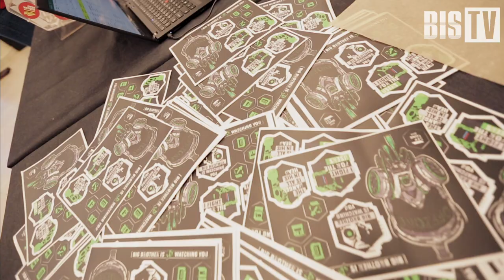OFFZONE 2019: Интервью с Алексеем Осиповым (Kaspersky Lab) | BIS TV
Бывают ли банкоматы неуязвимыми, как похищают деньги с помощью эндоскопа и спасёт ли приход биометрии от взломщиков — рассказывает эксперт.

Руководитель отдела тестирования на проникновение в Kaspersky Lab Алексей Осипов рассказывает о выводах, сделанных по итогам нескольких лет изучения безопасности банкоматов. Как заставить АТМ швыряться деньгами, почему не бывает абсолютно защищённых банкоматов и почему новые устройства не всегда безопаснее старых — в интервью на BIS TV.

В Москве 17-18 июня 2019 года прошла международная конференция по практической кибербезопасности — OFFZONE 2019. Организаторы, компания BI.ZONE, считают мероприятие «молодёжным» (многим участникам нет и 20 лет), а посетители — «хардкорным», предсказывая ему лавры «русского DEFCON-а».
Оба определения покажутся не лишёнными оснований, если взглянуть на оболочку и на содержание мероприятия. Участников поджидали оригинальные конкурсы и развлечения, бойкое «технологичное» оформление площадки и, конечно же, «крепкие» программа выступлений и состав докладчиков. С докладами на OFFZONE выступили известные исследователи из России и зарубежья, рассказывая об уязвимостях в промышленном оборудовании и «умных» домашних устройствах, проблемах почтовых сервисов и интернет-браузеров, незащищённости банкоматов и POS-терминалов, банковских карт и систем администрирования.

Смотрите на BIS TV интервью с самыми интересными участниками OFFZONE 2019. Узнайте, как обстоят дела с безопасностью всего вокруг, как защитить себя от атак киберпреступников и какими трендами мир ИБ «порадует» специалистов в скором будущем.